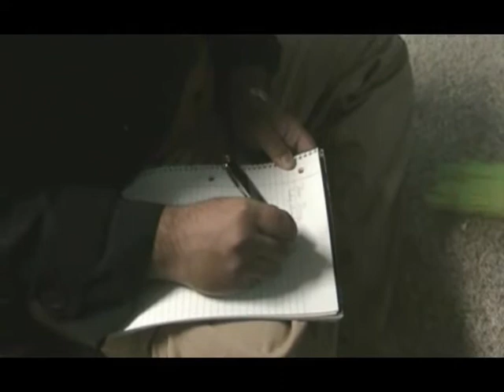Mole Day 09 part 2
Ehh if you wanted a description you'd want exposition with it, so that's in part 1. But it's past October 23rd. I'm sorry.